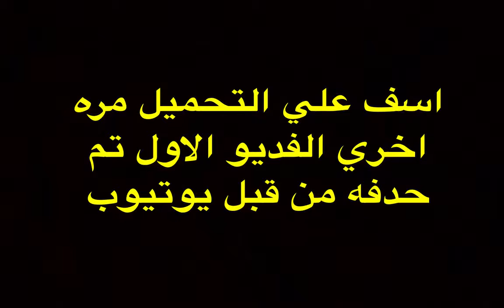تجميعات مقاطع محمود العيساوي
Mahmod Isawi vines #1 (2016) - تجميعات مقاطع محمود العيساوي

Arab vines - مقاطع مضحكة 357,122 views

14,944

5K

116

Published on Mar 14, 2016So today im bring you Mahmod isawi for the first time in my channel , i do arab vines and i do vines for the most entertaining arab viners so subscribe , comment and share and thanks for watching

for african vines

Category

Entertainment

License